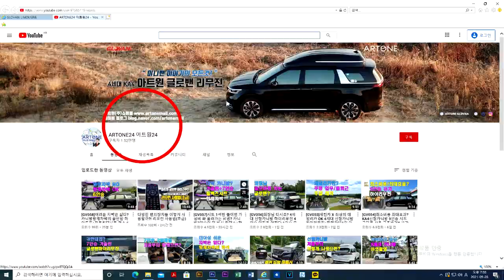[GV136]이것이 튜닝이닷! 신형카니발 하이리무진7인승 럭셔리승용+황제차박캠핑+전기장치풀/겨울캠핑준비끝/선주문 잔여차량 빠른출고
미니밴[MPV]전문기업 아트원(주)4세대 신형카니발 가솔린 7인승 22년형 시그니쳐 풀옵션 차량이 4열 씽킹시트를 버리고? 완벽한 수평을 이루는 전동침대시트+전기장치까지 풀로 리폼되어 출고 됩니다.
요즈음 기아 카니발 가솔린차량 계약시 출고가 상당히 늦어지지만
아트원글로밴하이리무진 빨리 출고할수있는 선주문 잔여차량 있네요
아래 공개댓글 에 올립니다.
가능합니다.
아트원 본점:
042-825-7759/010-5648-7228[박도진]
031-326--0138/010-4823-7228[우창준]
아트원 전국지사:
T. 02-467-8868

📢BGM
✔️Track - extenz - Endless Summer